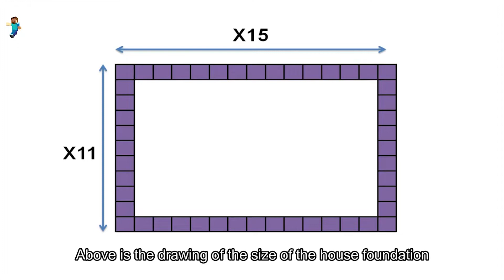Minecraft Tutorials How to build a super beautiful bungalow in simple survival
Hello everyone, I am a new builder, I am very happy to share my house with everyone. I will be glad to your subscription.Minecraft Tutorials  How to build a super beautiful bungalow in simple survival